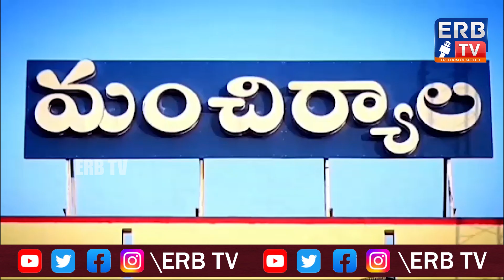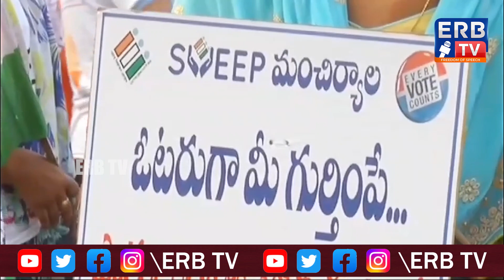పార్లమెంట్ ఎన్నికల్లో ప్రతొక్కరు ఓటు హక్కు వినియోగించుకోవలన్నారు -మంచిర్యాల జిల్లా కలెక్టర్ | ERB TV